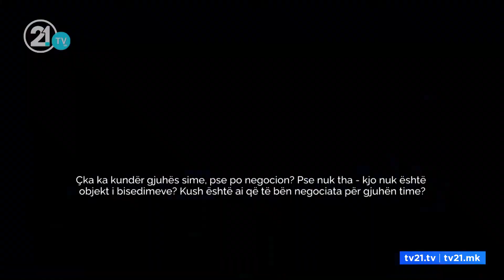Mickoski: Si një shqiptar të negociojë për gjuhën time? Osmani: Po luftoj me vrull